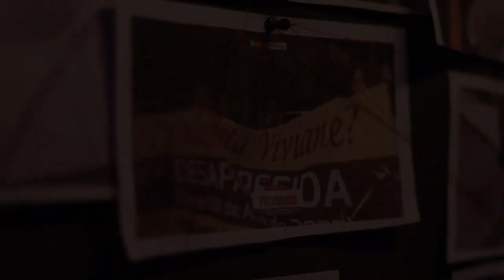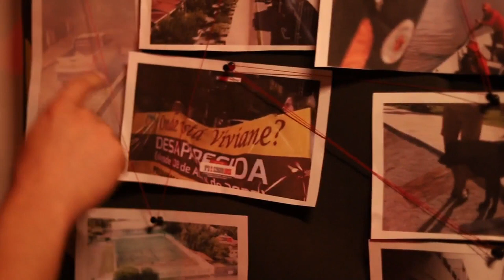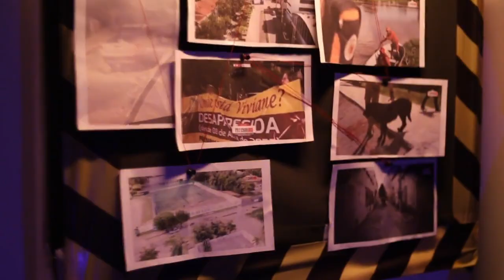Cadê a Vivi? Informações exclusivas após 30 dias de desaparecimento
Confira mais uma reportagem sobre o caso Viviane Madeira, desaparecida a mais de 30 dias. Nossa equipe teve acesso a informações exclusivas e você acompanha agora na reportagem de Gleison Torres.